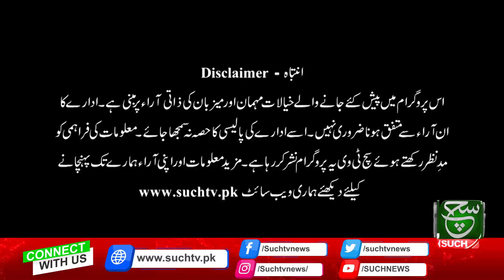Pak Afghan Affairs | What is going to happen? | Asal Baat | 30 January 2023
Such Sawera
Such Baat
Goya
Such To Yeh Hay
Talk @7
News Hour
Aaj Ka Such
Asal Baat
Seerat-ul-Anbiya
Chalein Dekhte Hain
Awan-e-Such
Sada-e-Kashmir
Play Field
Tazi Mandi
Sehat Zindagi

Such News Android Apps:
Such News iOS App: